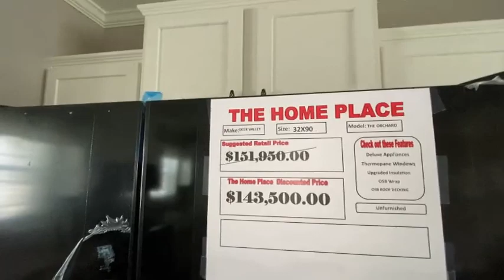FRESH FROM THE ORCHARD: 4 BEDS, 3 BATHS & A BUILT IN BACK PORCH | MOBILE HOME TOUR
***OPEN ME***

THIS HAS BEEN LISTED AS THE ORCHARD HOUSE & THE NOLA BY DEER VALLEY

This home features:
4 Bedrooms
3 Baths
Living room & Den
Built-In Back Porch

***AS POSTED ON THE REFRIGERATOR BY THE DEALER IN THIS VIDEO THIS PRICE FOR THIS HOME IS $143,500